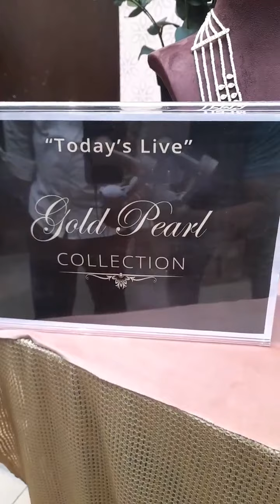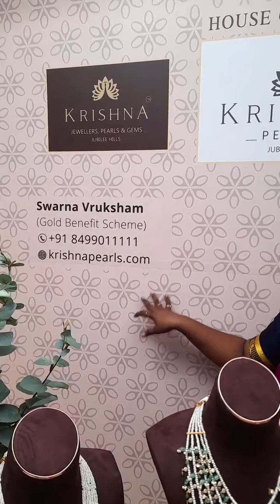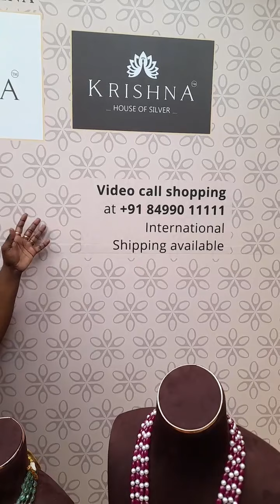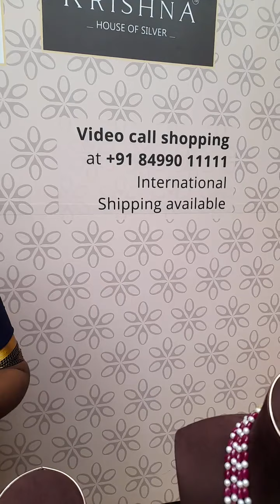Beaded Jewellery In gold | Krishna Jewellers @brideessentials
Beaded Jewelllery In gold | Krishna Jewellers @brideessentials